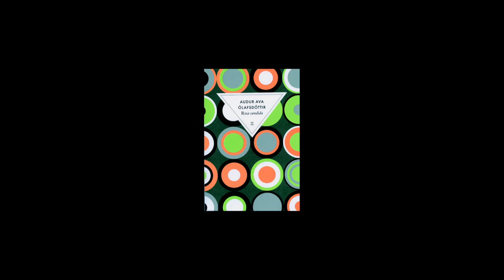Audur Ava Olafsdottir - Rosa candida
A l'occasion du Salon du Livre de Paris qui s'est déroulé du 18 au 21 mars 2011, Audur Ava Olafsdottir vous présente son ouvrage "Rosa candida" aux éditions Zulma.